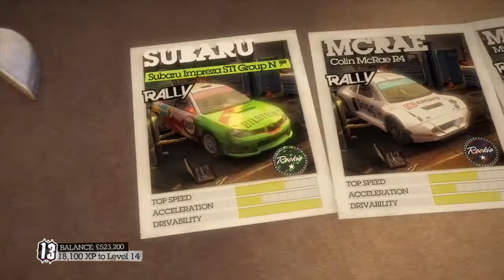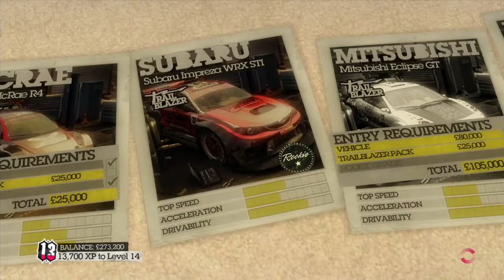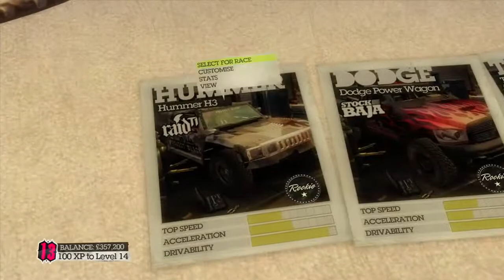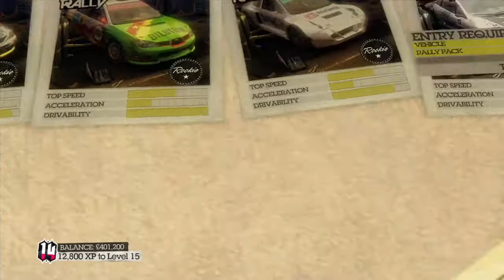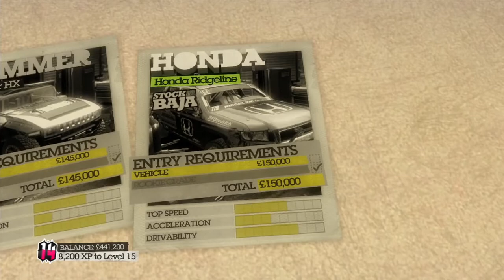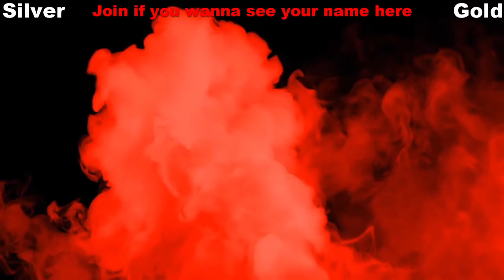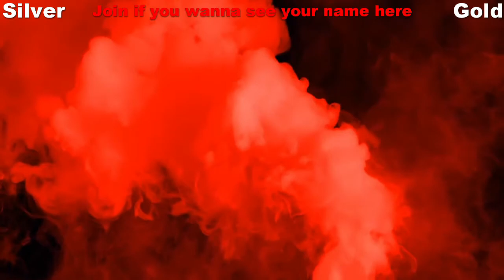Colin Mcrae Dirt 2 Walkthrough - Episode 4